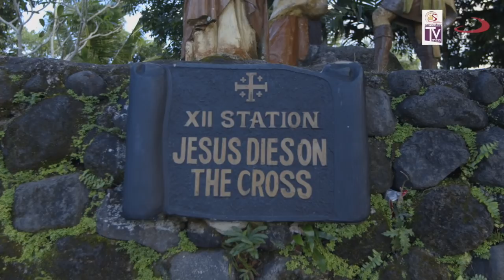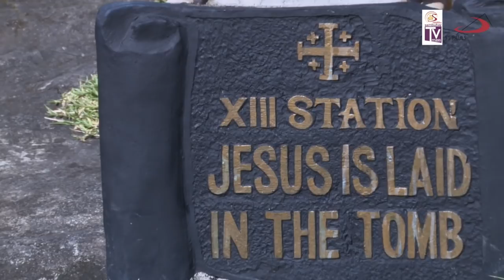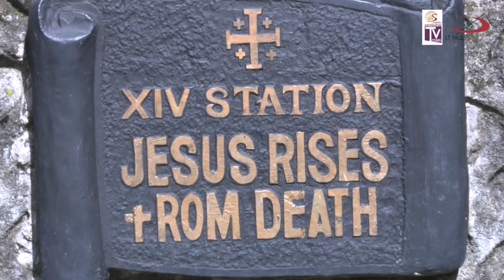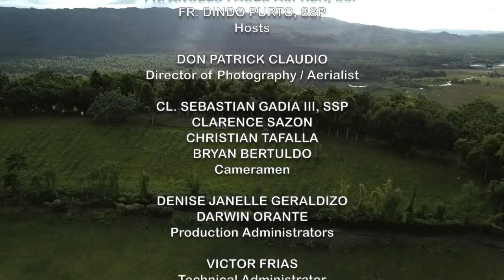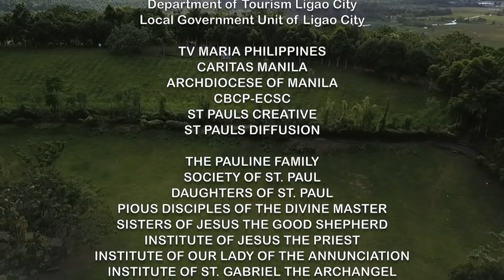Sambuhay TV | Way of the Cross 2019 - (Part 4/4) | Via Crucis, Via Lucis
Mga Kasambuhay, ngayong Holy Week 2019, inaanyayahan namin kayong makiisa sa taunang tradisyon ng pananalangin ng Daan ng Krus/Daan ng Liwanag, Via Crucis/Via Lucis. Ibinabahagi ng ST PAULS Philippines at ng ST PAULS Audiovisuals ang programang ito para sa lahat ng Katolikong nais gawing makabuluhan at makahulugan ang mga Mahal na Araw, habang tinatahak natin ang landas ng Pagpapakasakit, Pagkamatay, at Muling Pagkabuhay ng Panginoong Jesus.

Ang tema ngayong Semana Santa 2019 ay umuugnay sa paggunita natin ng Year of the Youth, para sa mga kabataan na silang kinabukasan ng Simbahan at pananampalataya.

Itinatampok sa programang ito ang "Way of the Cross" sa Carmelite Monastery and Shrine of the Divine Mercy ng mga Carmelite Nuns of the Holy Trinity Community at sa Kawa-kawa Hills and Natural Park, Ligao City.

Lubos ang aming pasasalamat sa lahat ng mga tumulong sa video production na ito, lalo na sa mga bagong kaibigan sa probinsya ng Albay, Bicol, partikular sa Archdiocese of Nueva Caceres, Diocese ng Legazpi, at Daughters of St. Paul. Diyos mabalos!

-- BPI Savings Acct. No.: 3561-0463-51 – BPI Buendia-Chino Roces Branch
– BPI Savings Acct. No.: 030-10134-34 – BPI Harrison-Buendia Branch
– BDO Savings Acct. No.: 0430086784 – BDO Metropolitan Ave. Branch